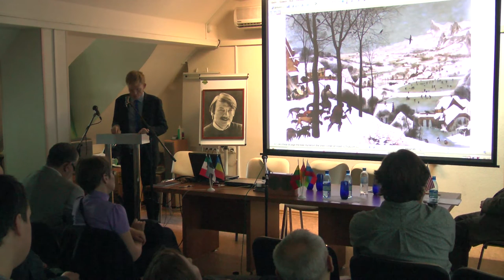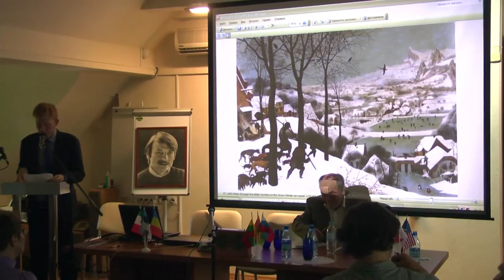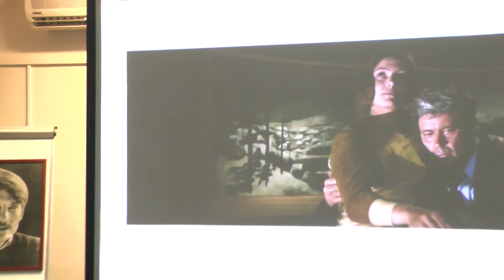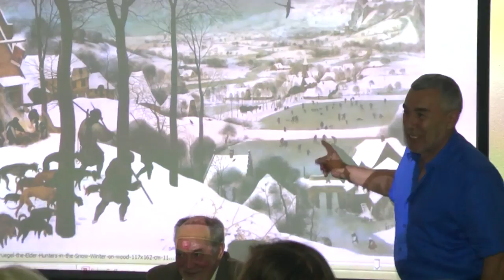Д. Флэтли "Настроение и контр-настроение в "Меланхолии" Ларса фон Триера и "Солярисе" А. Тарковского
Из архива ОКМЦКТ. Международная научная конференция «Феномен А.Тарковского в интеллектуальной и художественной культуре» из архива областного методического центра